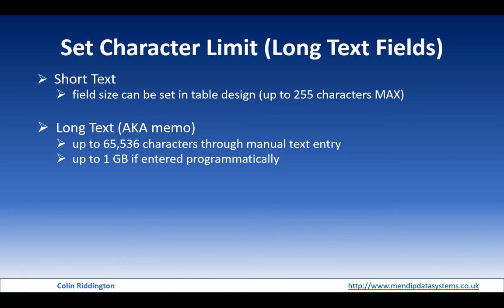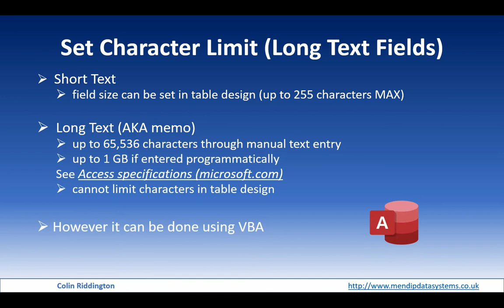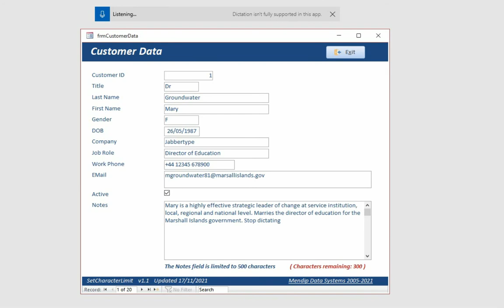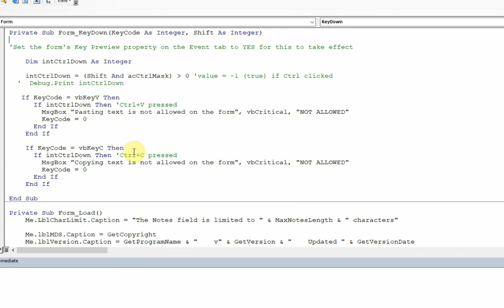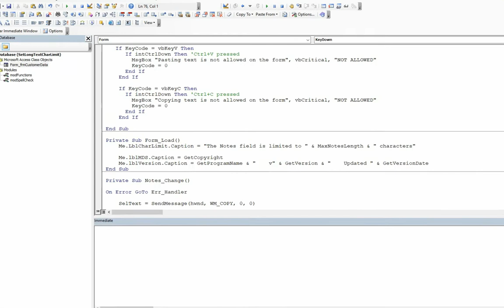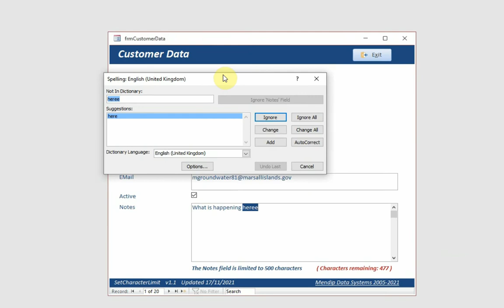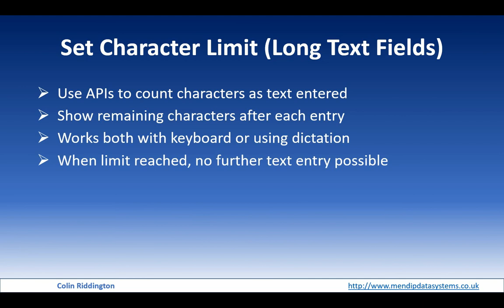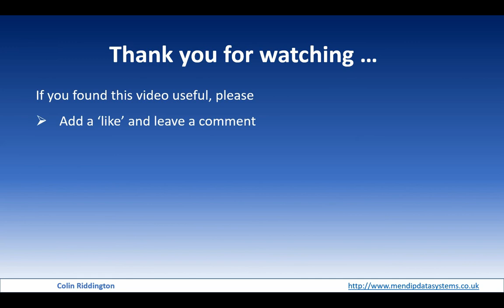Set Character Limit in Long Text Fields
This video shows how the number of characters in long text fields can be limited using VBA code. It also demonstrates the use of dictation for entering text in Access and code to check spelling (both of these work well with long text fields).

The example database with all required code can be downloaded from accompanying article is available on my

TIMES:
0:00  Intro
0:20  Short text fields - size specified in table design - maximum 255 characters
0:32  Long text (memo) fields - up to 65,536 characters ...or more programmatically
0:55  Cannot limit number of characters in table design ...use code to do so
1:06  Example database with Notes (long text) field limited to 500 characters
1:37  As text entered, number of characters remaining drops ...until it reaches 0
1:52  As above but pasting text. When character limit reached, message shown & data entry halts
2:21  Use of dictation mode - Windows key + H
3:01  Attempt to paste more than 500 characters is blocked (usually) ...
3:15  Safer to prevent pasting into Access - use KeyPreview =Yes & code in Form...KeyDown event
4:15  Explanation of code used
5:20  Use of 2 APIs
5:43  Use of spell checker code
6:23  Summary
6:53  Thanks for watching